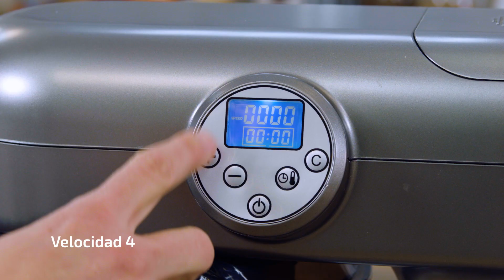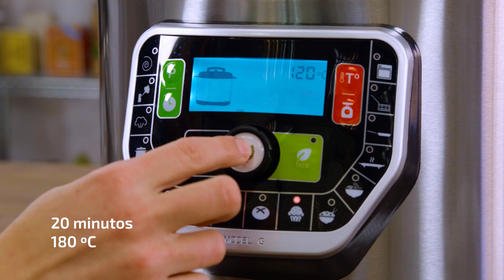Receta cupcakes de San Valentín | Olla GM Modelo G Deluxe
Te contamos cómo hacer cupcakes de San Valentín en la Olla GM Modelo G Deluxe.